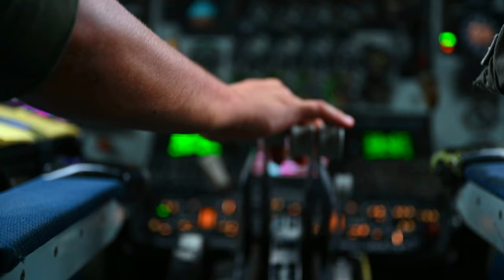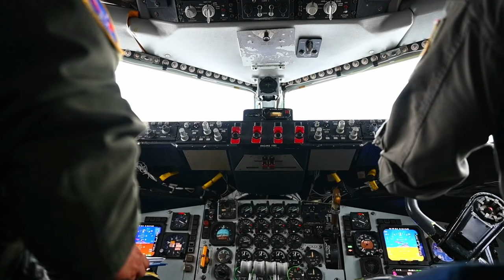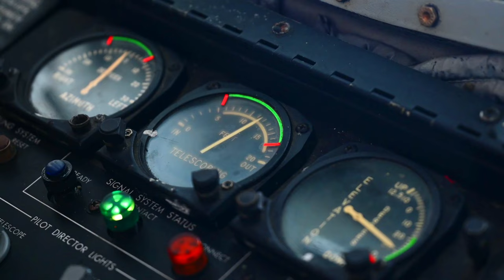U.S. Navy P-8 Poseidon refuels fighters in the Pacific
A U.S. Navy P-8 Poseidon approaches an Air Force KC-135 Stratotanker from the 909th Air Refueling Squadron for aerial refueling from Kadena Air Base, Japan, June 7, 2022. Kadena Air Base is the hub of airpower in the Pacific, and home to the 18th Wing and a variety of associate units to form a world-class combat team ready to ensure peace and stability across the Indo-Pacific.

912th refuels fighters in the Pacific
OKINAWA, JAPAN
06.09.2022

A U.S. Air Force F-15D Eagle assigned to the 44th Fighter Squadron, Kadena Air Base, Japan, approaches a KC-135 Stratotanker assigned to the 912th Air Refueling Squadron, March Air Reserve Base, California, for aerial refueling, June 9, 2022. Team Kadena is committed to providing world class support to enable a range of U.S. operations and exercises to strengthen regional alliances and partnerships, as well as U.S. forces’ readiness to respond when called upon. (U.S. Air Force photo by Tech. Sgt. Corban Lundborg)

Film Credits: Video by Tech. Sgt. Corban Lundborg
4th Combat Camera Squadron